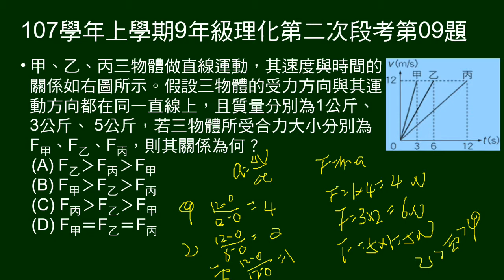107學年上9年級理化二段第09題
給三物體質量及V-t圖，問三物體受力大小次序。